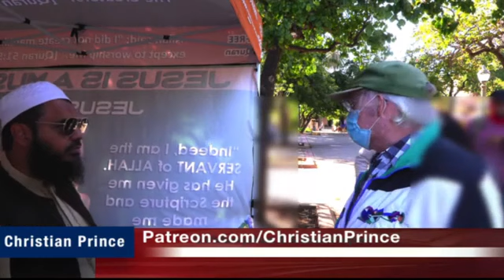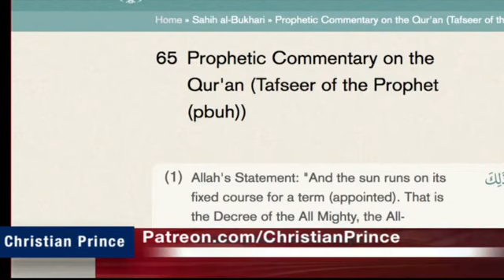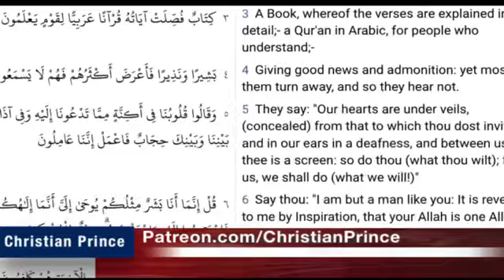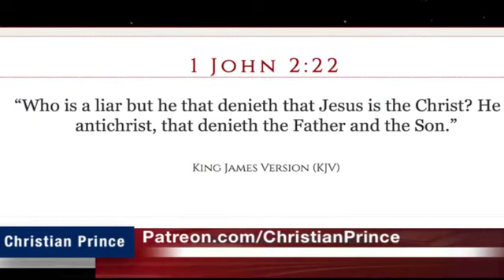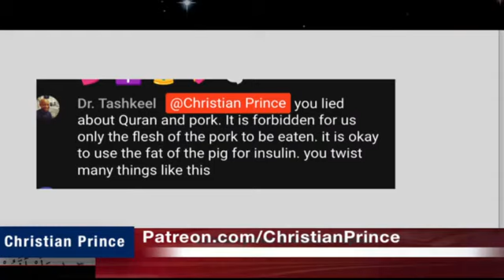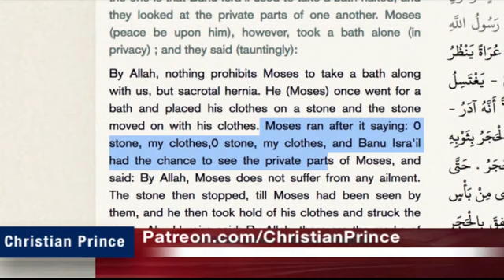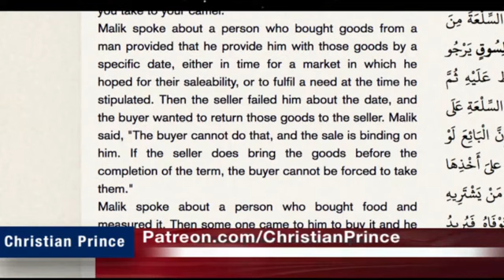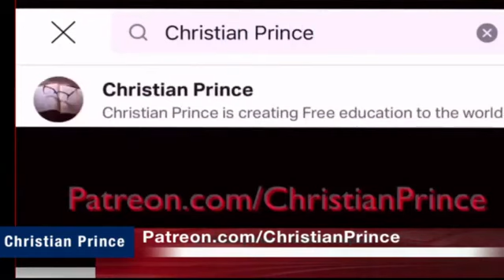The Date of Noah Flood is not mentioned in Islam? "Sheikh Uthman Zakir NAik got busted"